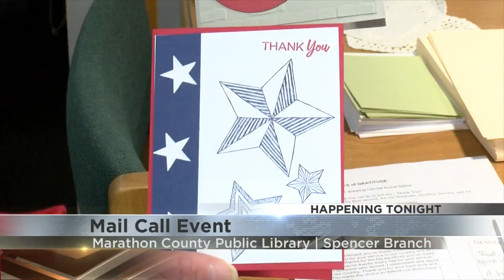Making cards veterans on the Honor Flight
The Spencer Library is putting out a mail call.